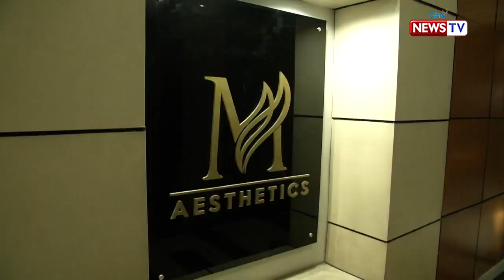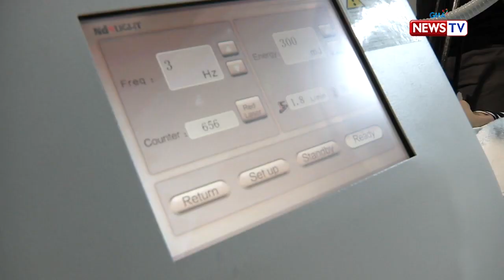Glow Up: How to achieve the KOREANA LOOK! (Stream Together)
Sa episode na ito, tuturuan tayo ni Dr. Michael Versoza kung paano i-handle ang isang acne breakout, habang bibigyan naman natin si Cristelle Anne Cruz ng isang Korean makeover!